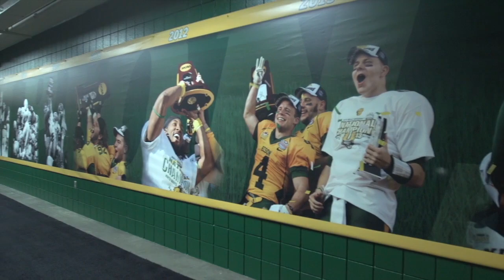talks with @NDSUfootball quarterback Carson Wentz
Carla Metts talked to NDSU QB Carson Wentz before the 2015 Dakota Marker